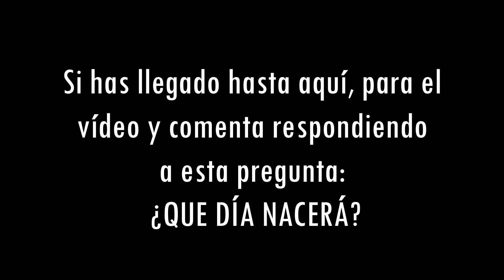MALAS NOTICIAS‼️ UNOS DÍAS MUY MALOS😭|TODO PREPARADO🤰|BOLSO PARA EL HOSPITAL🍼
VDEVANESSA
Recordad poner el código correctamente, todo junto y en mayúsculas.
Con este código recibiréis la primera cajita por 9'99€ en vez de 19'99€

⚡LINK DIRECTO A MI ESCAPARATE DE AMAZON ⬇️

💕GRACIAS POR VISITAR MI CANAL Y FORMAR PARTE DE ESTA MARAVILLOSA FAMILIA💕